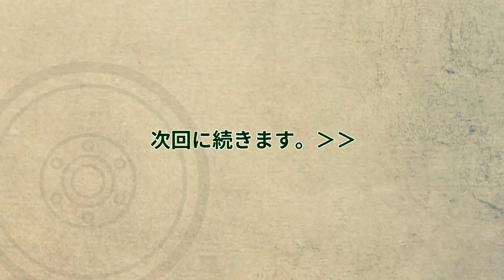プラモデル制作記 2-45 顔を塗る3「ファレホを使おう」 （フィギュアジオラマを作る）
1/35ミニチュア人形制作記録です。
44回目は、顔の塗装3「ファレホを使おう」です。

プラモデルカラーには沢山の種類があります。
ファレホカラーはスペインの模型塗料です。
耐水性の水性アクリル塗料ですが、大変に伸びが良く重ね塗りが手軽に行えます。
パレット上で乾くのが早いのが欠点。
それを補う、ウェットパレットをご紹介します。